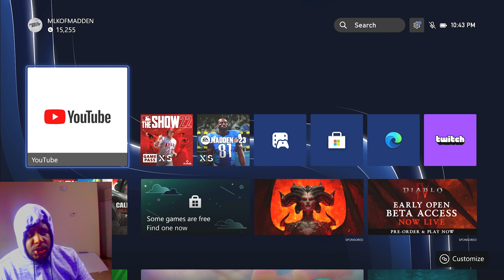The Only Player I CAN'T Beat In Madden 23! *MUST WATCH ENDING*